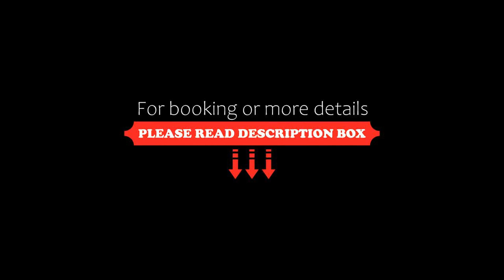City Prime Apartments, London, United Kingdom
About Property:
You're eligible for a Genius discount at City Prime Apartments! To save at this property, all you have to do is sign in.
Located less than 1 km from Natural History Museum in London, City Prime Apartments provides accommodation with air conditioning and free WiFi.
Featuring a kitchen with a microwave and a fridge, each unit also comes with a satellite flat-screen TV, ironing facilities, desk and a seating area with a sofa. There is a private bathroom...
Property Type: Hotel
Address: 11-15 Collingham Place, Kensington and Chelsea, London, SW5 0QE, United Kingdom
Searching For
1. City Prime Apartments - London - United Kingdom
2. City Prime Apartments - London - United Kingdom Address
3. City Prime Apartments - London - United Kingdom Rooms
4. City Prime Apartments - London - United Kingdom Amenities
5. City Prime Apartments - London - United Kingdom Offers and Deals
Audio Credit:
Track Title: Reasons To Hope
Artist: Reed Mathis